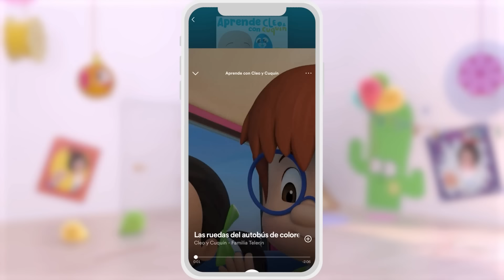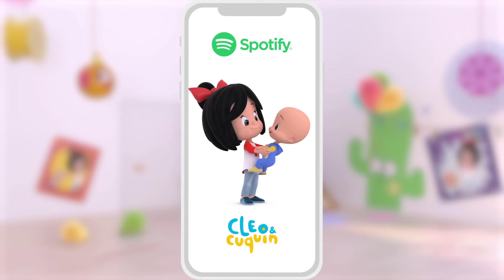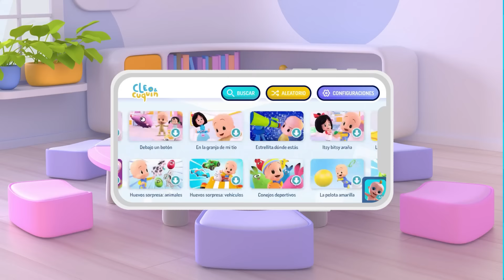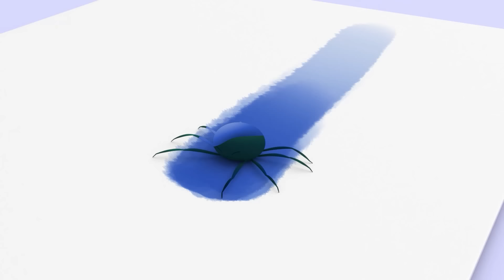Treinamento de Banheiro: Ir sozinho! 🚽 e mais músicas infantis de Cleo e Cuquin - Família Telerín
Aprenda a usar o banheiro como as crianças grandes - não se esqueça de usar papel e lavar as mãos! Aprenda com essa coleção de musicas infantis de Cleo e Cuquin.

LETRA:
Popô-Popô-Popô
Não segure o “popô”
Meninos maiores
Ao banheiro sempre vão
Sente-se, é tão normal
Não esqueça do papel
Use água com sabão
E lave suas mãos!

Pipi-pipi-pipi
Não segure o “pipi”
Crianças maiores
Fazem sempre assim
Dê descarga ao final
Lave-se, seque-se
Fazer pipi é natural!

Pipi-pipi-pipi
Crianças maiores
Fazem sempre assim
Lave-se, seque-se
E vamos brincar!